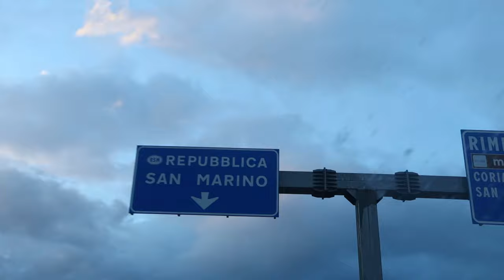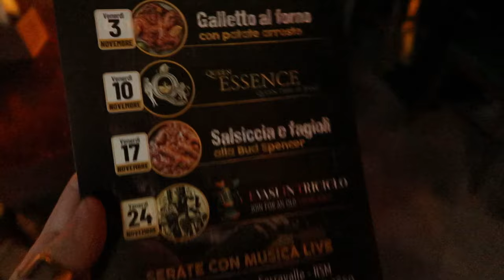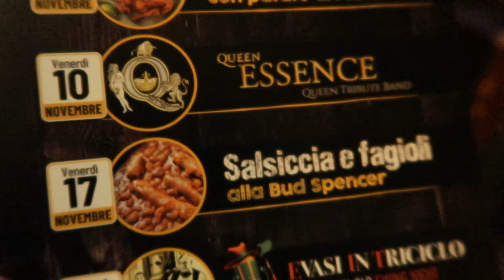Vlog: Queenessence - Live Rosen pub & bowl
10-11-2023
Bella serata dei Queenessence a San Marino al Rosen pub & bowl.

0:00 intro, trip
02:11 Rosen pub&bowl
06:00 soundcheck
06:49 Chiacchiere
08:39 One vision
09:02 Tie your mother down
09:56 A kind of magic
11:21 Under pressure
13:05 Another one bites the dust
15:25 Fat bottomed girl
16:50 You dont fool me
17:08 I was born to love you
19:45 This could be heaven for everyone
20:49 I want it all
21:56 Living on my own
24:33 Radio gaga
26:24 Bohemian Rhapsody
28:23 We are the champions
29:10 Salut

Queenessence - Queen Tribute Band @queenessenceband
ALESSANDRO STUCCHI, vocals
FRANK CAMPESE, guitars & vocals @FrankCampese
ANDREA DELSIGNORE, bass & vocals @andreadelsi
MARCO FERRANTI, drums & vocals